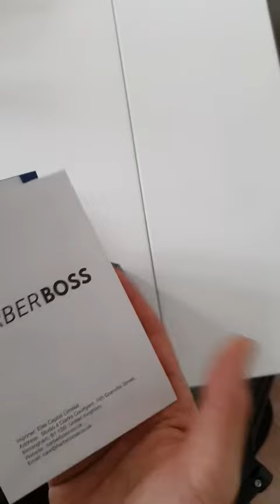BarberBoss Tagliacapelli da barba e tagliacapelli per uomo